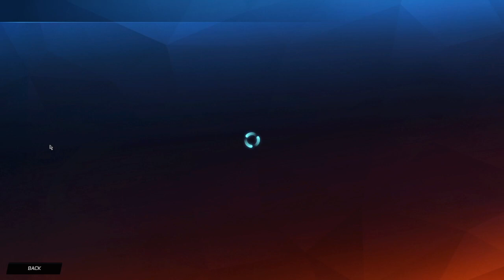July 6 22